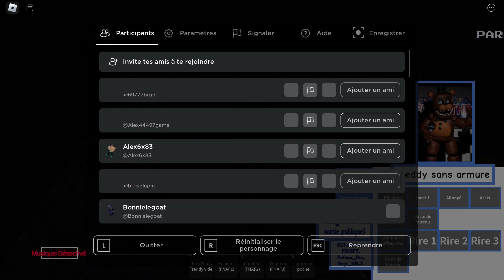Roblox I play as Unwithered Freddy and Unwithered Bonnie in 1984.